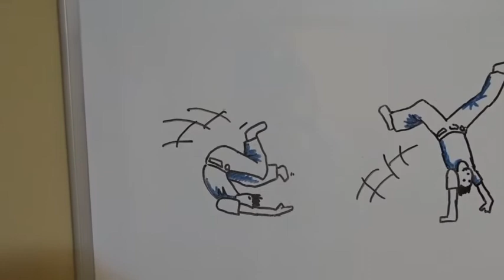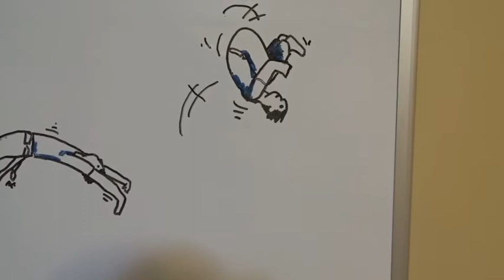Comment faire le macaco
Le macaco est une acrobatie très satisfaisante à maîtriser, de plus ce mouvement ouvre la porte à plusieurs options. Regardons ensemble où commencer pour progresser l'exercice sans risque de se blesser.